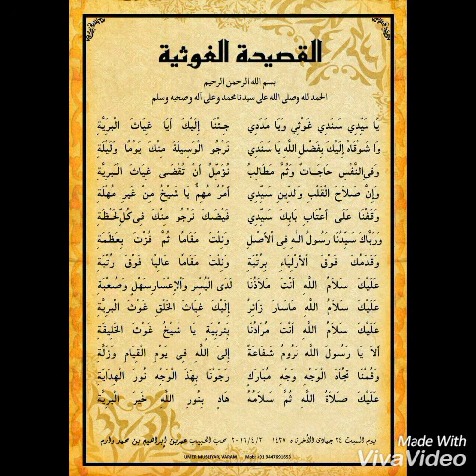Nasheeda Ya sayyidee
വരികൾ ഉമർ മുസ്‌ലിയാർ വാരം
പാടിയത് ഉവൈസ് മാട്ടൂൽ